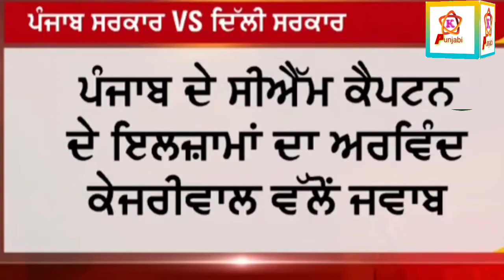ਕੇਜਰੀਵਾਲ ਹੋਇਆ ਫਿਰ ਕੈਪਟਨ ਤੇ ਗਰਮ। ਦੱਸੀ ਅੰਦਰ ਦੀ ਗੱਲ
ਕਿਹਾ ਕੈਪਟਨ ਨੇ ਦਿੱਤਾ ਕਿਸਾਨਾਂ ਨੂੰ ਧੋਖਾ।